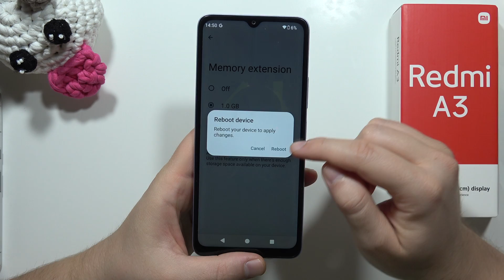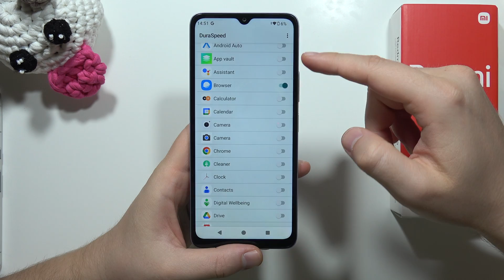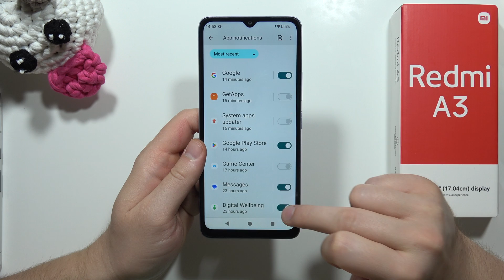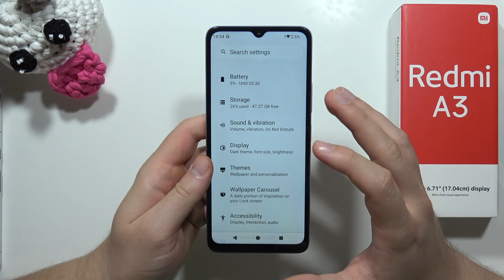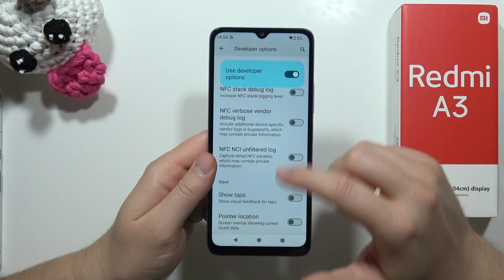How to Fix Lag on Redmi A3 - Improve Performance / Speed Up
Is your Redmi A3 feeling sluggish and slow? Don't settle for laggy performance! This video is your one-stop guide to fixing lag and boosting performance on your Redmi A3. We'll explore proven methods to optimize your phone, from freeing up storage to tweaking settings for smoother gameplay and app usage. Get ready to experience your Redmi A3 running at its best!

Fix Redmi A3 lag
How to improve Redmi A3 performance
Redmi A3 slow phone fix
Boost Redmi A3 speed
Redmi A3 performance optimization